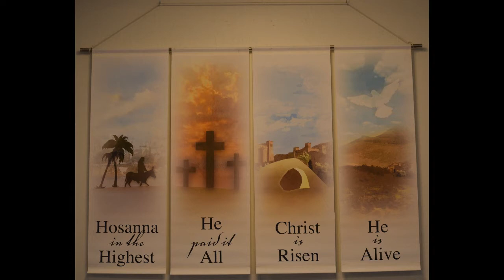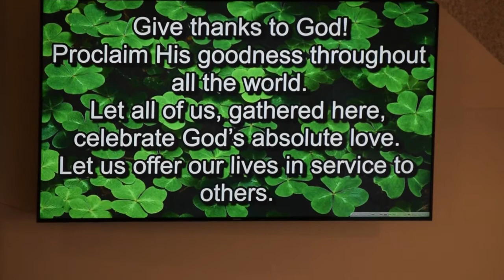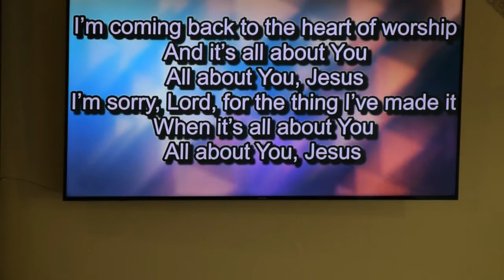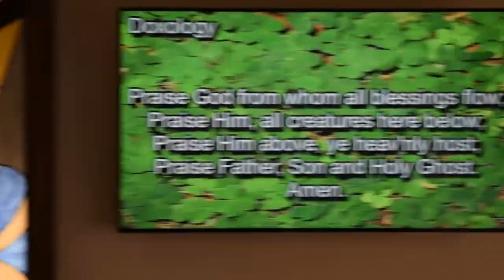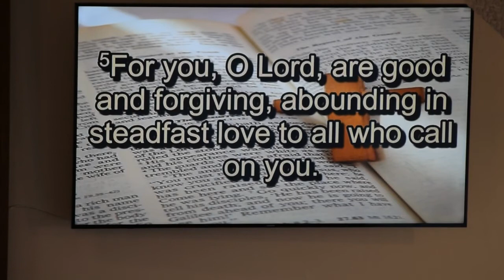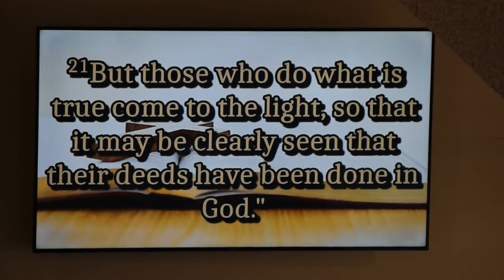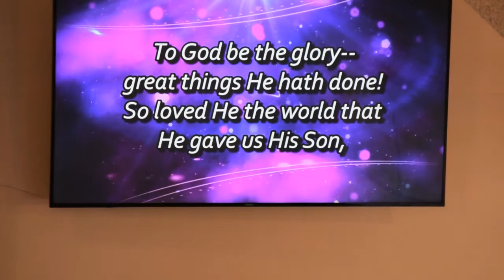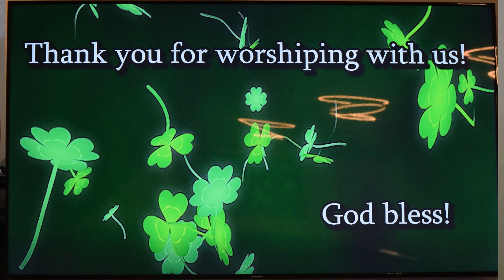March 14, 2021 - Worship Service - Henderson Presbyterian Church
Welcome to the March 14th, 2021 Worship Service at Henderson Presbyterian Church – the Fourth Sunday in Lent. We are glad you are joining us!

In our worship service we will …
• Be led by Sue Lednicky (Lay Leader), Adriennne Mondeau (Organist/Pianist), and Pastor Lee Styer
• Sing (actually “hum”) several songs including: “The Heart of Worship (When the Music Fades); “Jesus Loves Me”; “To God Be the Glory”; and our closing response “God Be With You”
• Listen to the “conversation” between Pastor Lee and his puppet, Mackenzie, in the Children’s Message called “Mackenzie and ‘He’s Got the Whole World in His Hands’”
• Listen to Adrienne’s piano anthem entitled “Beautiful”
• Listen to two Scripture passages: Psalm 86:1-7 (read by Sue) and John 3:14-21 (read by Pastor Lee)
• Be challenged with Pastor Lee’s message called “The Gospel in Miniature” based on John 3:16 where the most famous verse in the Bible will be “dissected” as we will see the “greatest” things about this verse

May we all praise God for what He has done for us!

God bless!